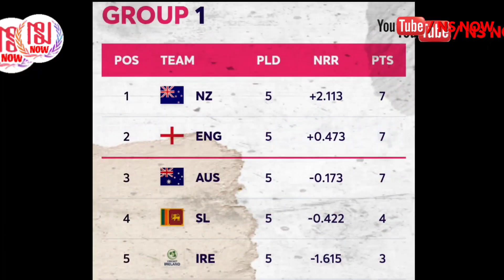सेमीफाइनल से पहले भारत को बड़ा झटका | रोहित शर्मा के हाथ में लगी चोट | ICC T20 World Cup 2022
IND vs ENG, T20WC: भारतीय टीम को टी20 वर्ल्ड कप 2022 के अपने सेमीफाइनल मैच से पहले बड़ा झटका लगा है। टीम के कप्तान रोहित शर्मा अभ्यास सत्र के दौरान चोटिल हो गए हैं। समाचार एजेंसी एएनआई की रिपोर्ट के अनुसार रोहित को एडिलेड में प्रैक्टिस करते समय दाहिने हाथ में चोट लगी है। इसके बाद उनके हाथ में बर्फ लगाया गया है।